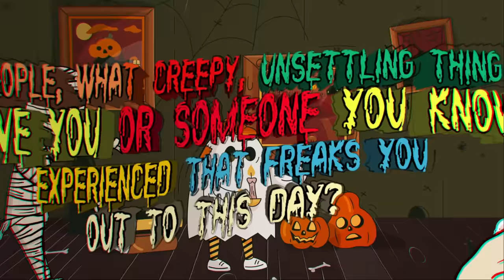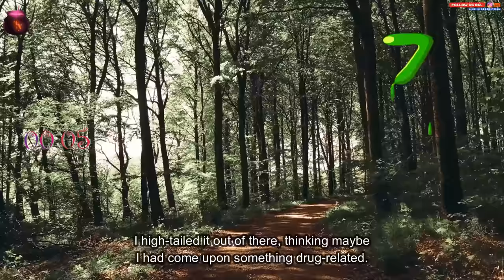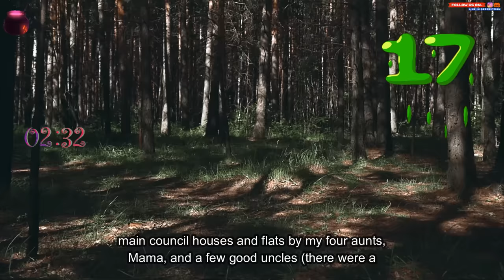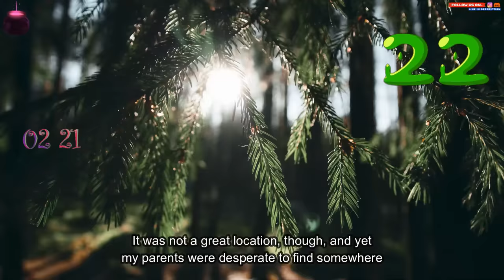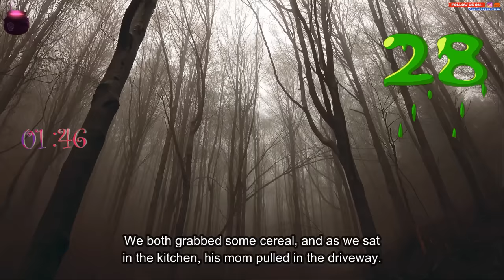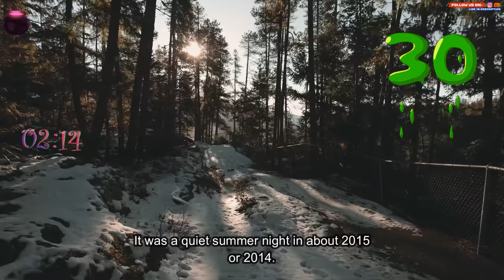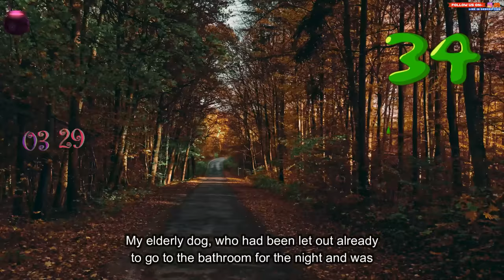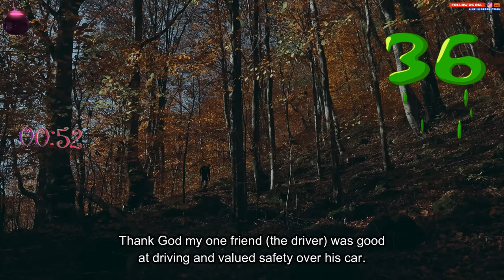People, what creepy, unsettling thing have you or someone you know experienced/seen?